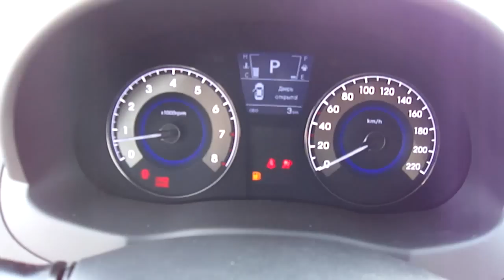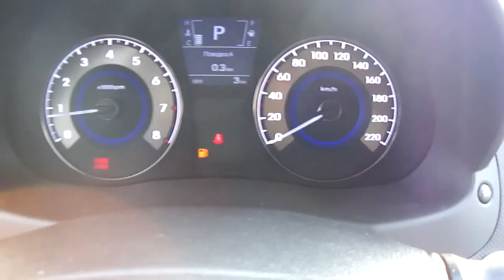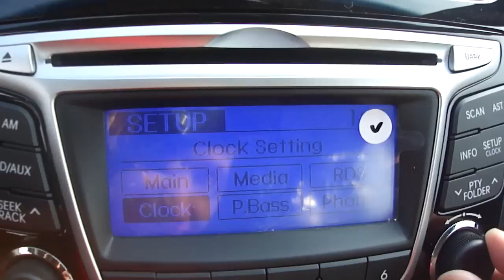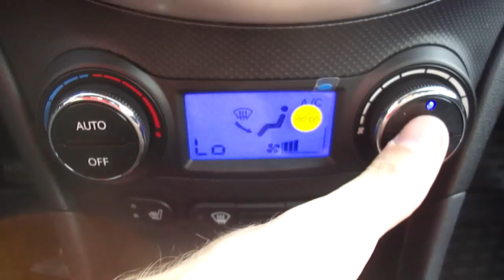2011 Хендай Солярис Хетчбек.Обзор.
2011 Хендай Солярис Хетчбек.Обзор (интерьер, экстерьер).